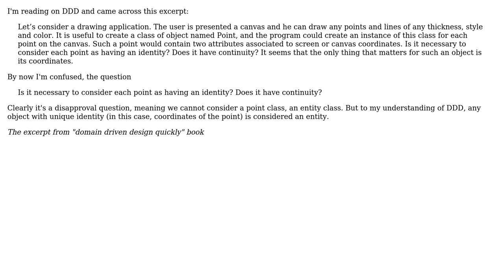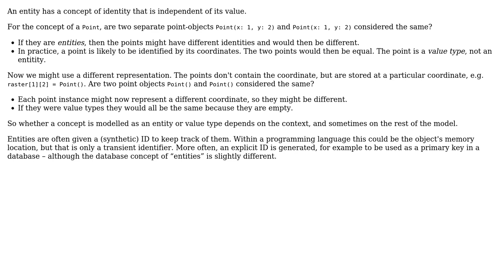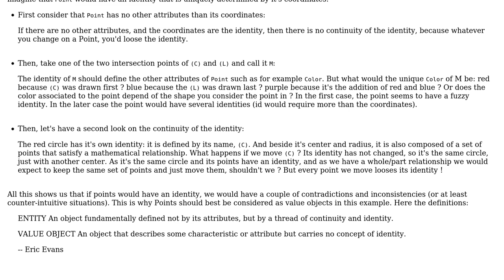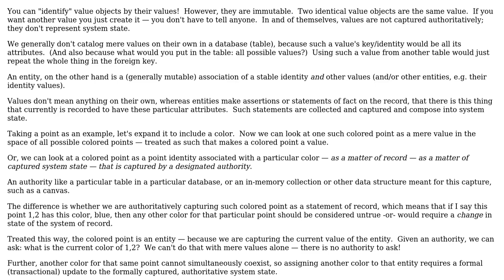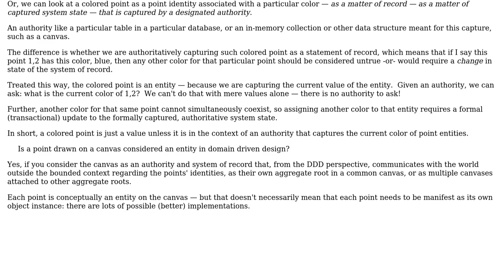Software Engineering: Is a point drawn on a canvas considered an entity in domain driven design?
With thanks & praise to God, and with thanks to the many people who have made this project possible! | Content (except music & images) licensed under CC BY-SA | Music | Images & others | With thanks to user user1118321 user mshwf user Martin Maat user Erik Eidt user Christophe user amon and the Stack Exchange Network Trademarks are property of their respective owners. You are responsible for your own actions.